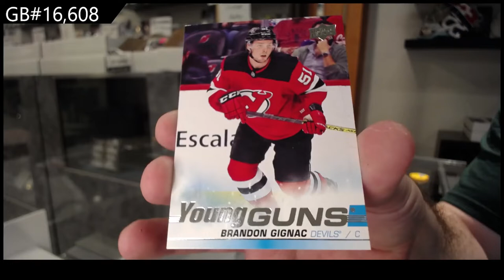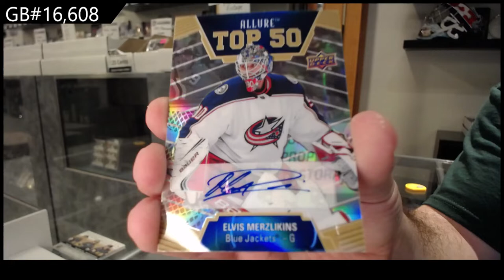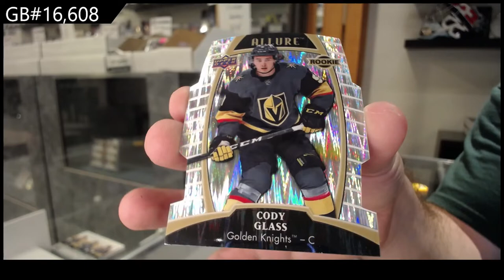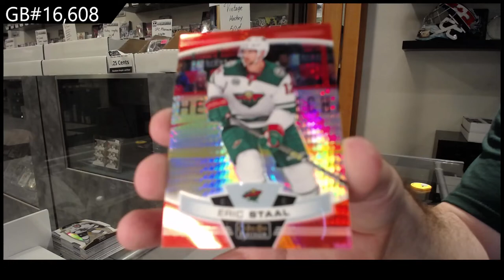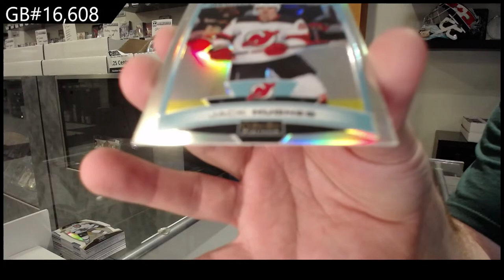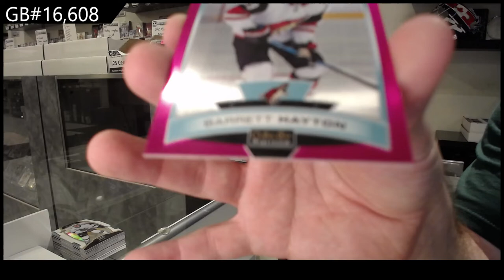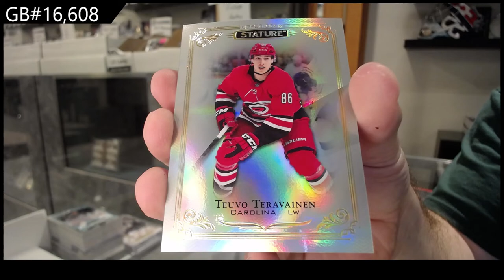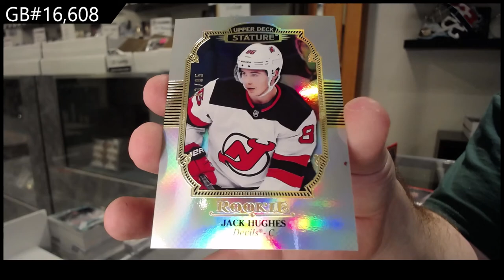19-20 Upper Deck Multi Product Hockey 5 Box Break - C&C GB #16,608